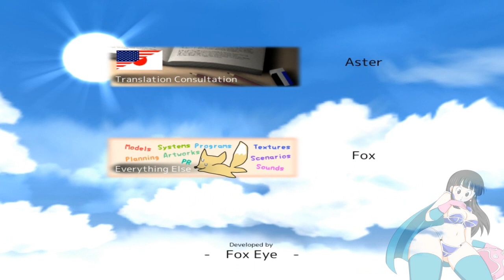Let's play BLUE PORT J Summer Sky Prelude Episode 8 [THE END]